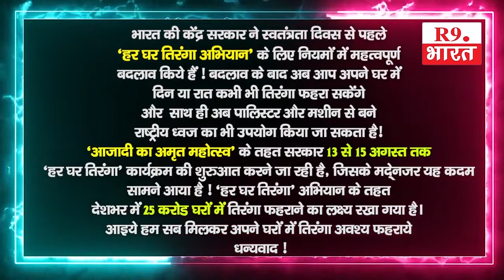लक्ष्मी प्रसाद शाह डायरेक्टर सविता सरस्वती स्कूल कोयलखूँथ जिला सिंगरौली म.प्र......@happy15august